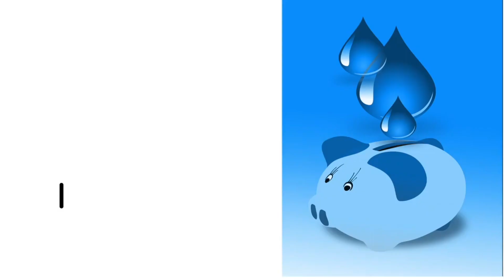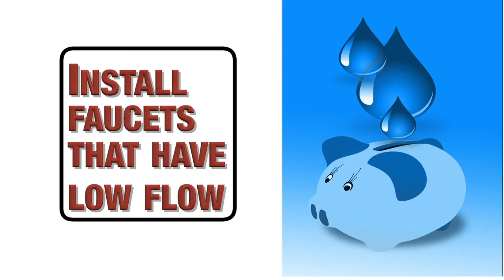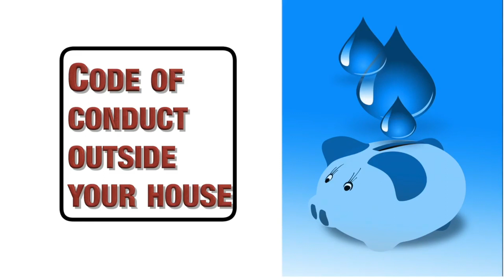தண்ணீரை எவ்வாறு சேமிப்பது? | Tips To Save Water In Tamil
Water Saving Products on Amazon